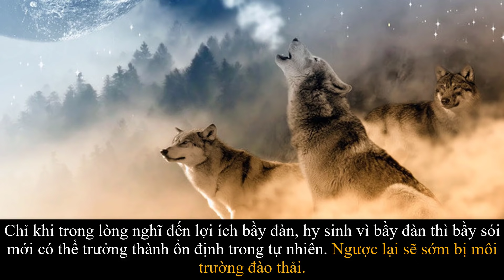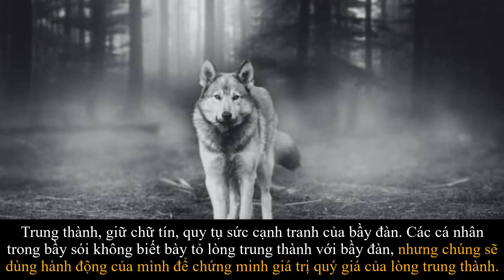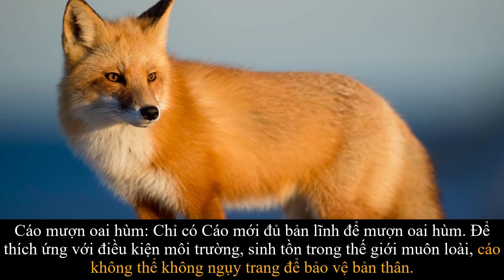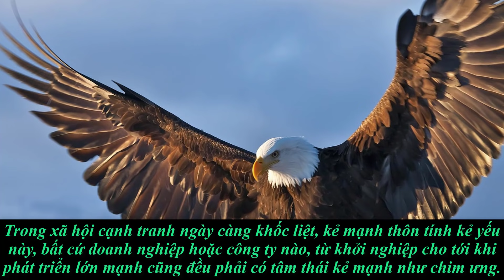Muốn trở thành kẻ mạnh thực sự, hãy học Đường đi của SÓI, trí tuệ của CÁO và mưu lược của CHIM ƯNG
Sói là vua đồng cỏ, đại bàng là chúa tể bầu trời, còn cáo thì rất khôn ngoan. Trong thế giới mạnh được yếu thua này, chỉ khi hội tụ đủ đường lối của sói, trí tuệ của cáo và mưu lược của chim ưng, bạn mới có thể trở thành kẻ mạnh thực sự!